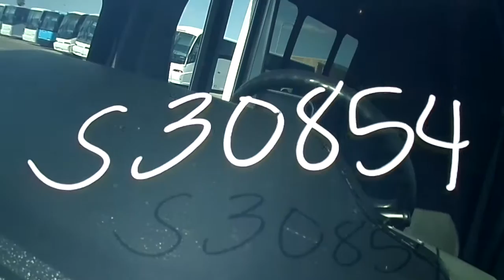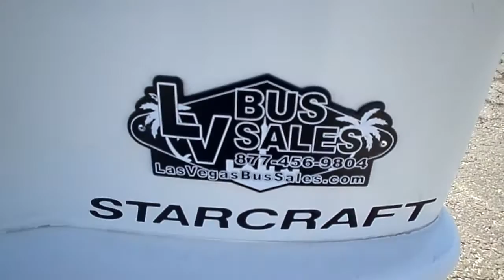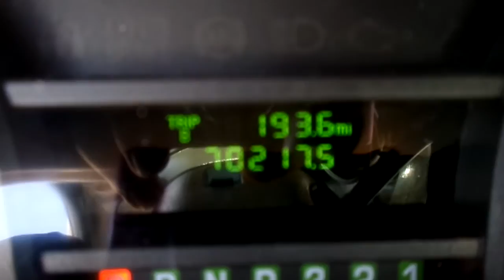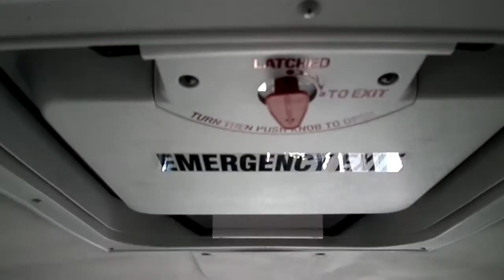Used Bus For Sale - 2013 Starcraft Starquest Shuttle Bus S30854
We have new and used, small, medium and large shuttle buses We also have highway coaches, transit buses, school buses, commercial buses, activity buses, 4x4 buses, wheelchair buses, crew haulers and more. Check us out today.